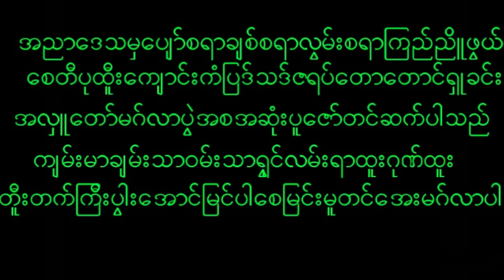November 26, 2022